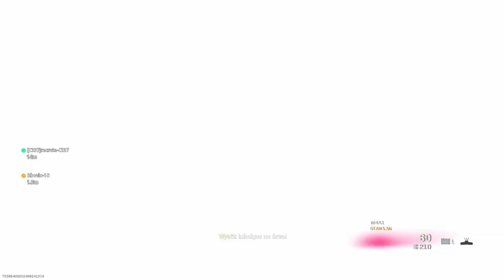A "AK ALIEN" leva um *SQUAD* SEM RECARREGAR!! 👽| AK47 CW WARZONE (Curta/Média Distância)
Se quiser dar aquele 🎁APOIO🎁 pro canal vai AJUDAR MUITO 😁

***Configuração do Controle :

Tipo do controle: Padrão PS4

Esquema de Botões: Seguir e Mover

Sensibilidade: 17 Warzone ; 14 Cold War

Sensibilidade ZOOM BAIXO: 0.40 Warzone/Cold War

Sensibilidade ZOOM ALTO: 0.50 Warzone/Cold War

Zona Morta: 0.05 Warzone/ Cold War ***

■PSN - ThebreksanBR